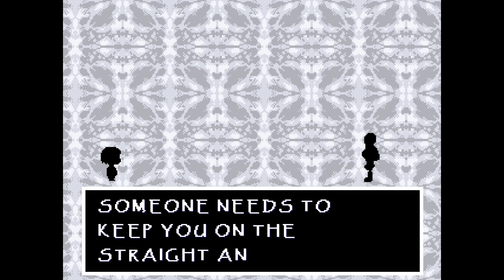Hardmode Geno papyrus Concept thingy (OverSaveTale Mod)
I'm honestly just bored
If I ever do this It will be after I finish the dt3
OverSaveTale by FDY